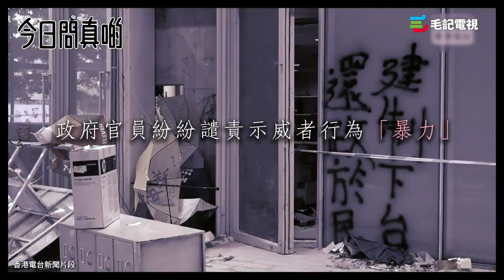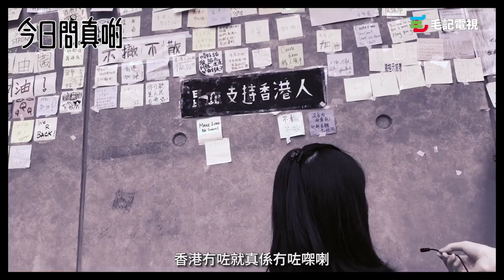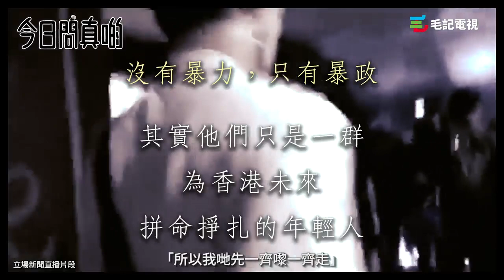20190703_後生仔點稔(100毛).mp4